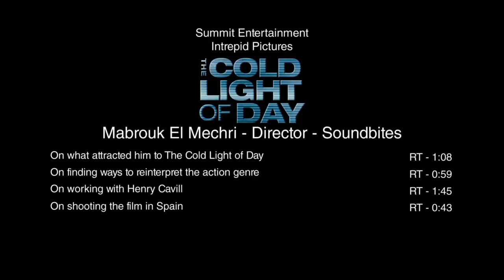Director Mabrouk El Mechri's Official Interview for "The Cold Light of Day"—Celebs.com